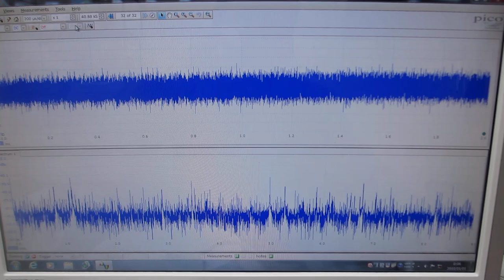セラミック容器を利用した、オリジナル超音波実験（超音波システム研究所）